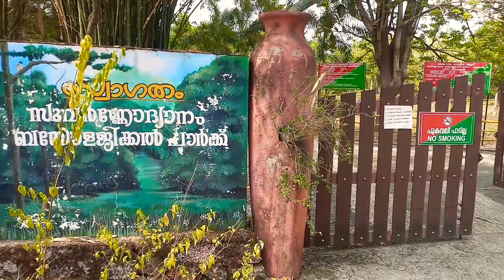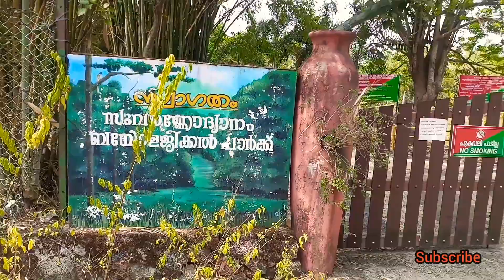ഇതൊക്കെ എന്ത് 😂😂|| @geena's family moments